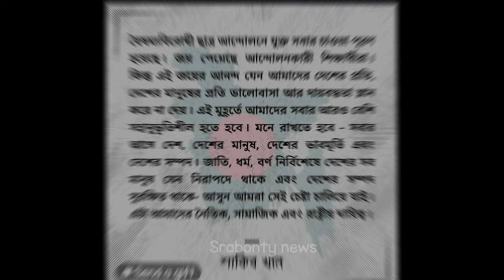"হাসিনা তো চুরি করে ধরা খেয়েছে,,,আপনি আবার ডাকাতি করবেন না"ড.ইউনূস কে নিয়ে মুখ খুলল শাকিব খান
This channel may use some copyrighted materials without specific authorization of the owner but contents used here falls under the “Fair Use” as described in The Copyright Act 200]of the year 2000 of Bangladesh under Chapter 6, Section 36 and Chapter 13 Section 72.